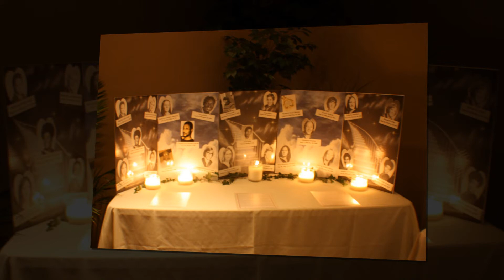1974 Easton High School Class Reunion 1020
Easton High School Reunion October 20, 2012